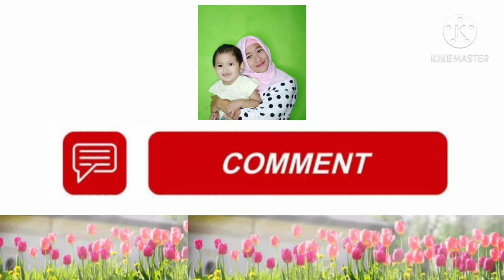UNBOXING PUSH BIKE ABANG RAFFA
Hallo Assalamu.alaikum semuanya..
Divideo kali ini saya mau Unboxing Sepeda Abang Raffa nih!!
Semoga buat bunda-bunda semua yg ingin membeli mainan buat anak nya!!
Bisa banget deh beli push bike roda 4 ini!!
karna bisa melatih keseimbangan anak..
oke langsung aja yah simak video nya..